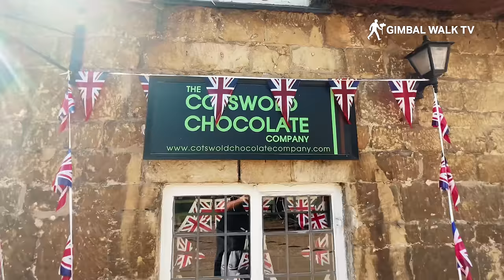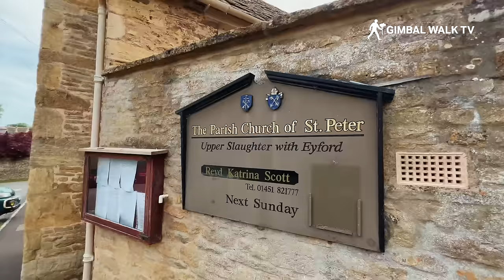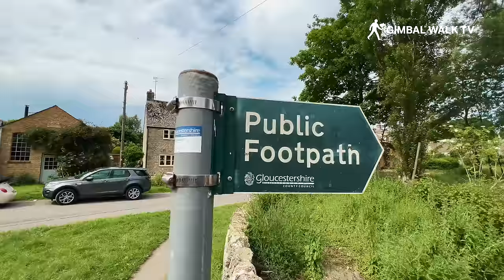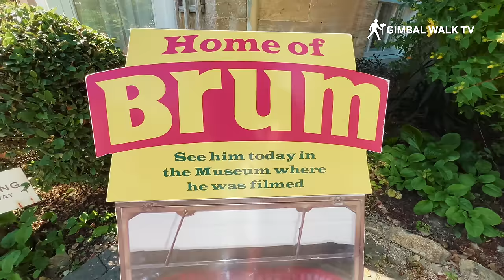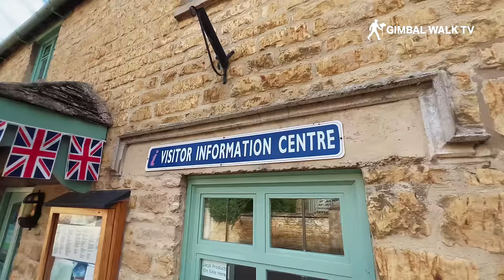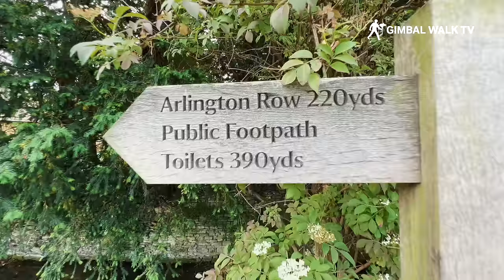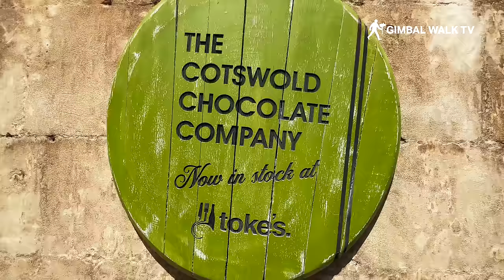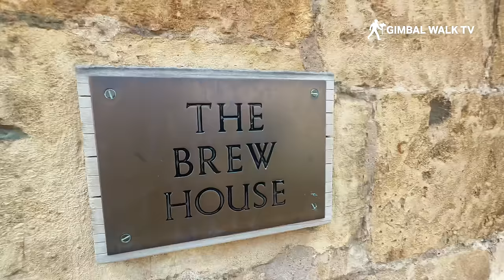THE COTSWOLDS, England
The best of The Cotswolds, England, some of the most beautiful towns and villages in the UK from Castle Combe to Bibury, Broadway, Bourton on the Water, The Slaughters and more.
Come with us as we explore the beautiful Cotswolds of England.

The Cotswolds is a beautiful region in south central England known for its picturesque villages and rolling hills. Here are a few of the prettiest towns and villages in the Cotswolds:

Bibury: This small village is often cited as one of the most beautiful in England, with its charming stone cottages and the River Coln running through the center. Bibury is home to Arlington Row, a row of 14th-century weavers' cottages that are now used as holiday rentals.

Castle Combe: This village is often referred to as the "prettiest village in England" and is known for its charming 14th-century houses and the medieval market cross in the village center. The village is surrounded by beautiful countryside and is a popular spot for walkers and nature lovers. Definitely the prettiest village in England in my book.

Lower Slaughter: This small village is located in the heart of the Cotswolds and is known for its charming streets lined with thatched cottages and a beautiful mill by the River Eye. The village is surrounded by stunning countryside and is a great place to relax and unwind.

Burford: This town is located on the edge of the Cotswolds and is known for its beautiful medieval architecture and cobbled streets. Burford is home to the Church of St. John the Baptist, a beautiful medieval church with a rich history. The town is also a popular destination for antique hunters, with a number of antique shops and galleries.

Stow-on-the-Wold: This market town is located on the top of an 800-foot hill and is known for its beautiful stone buildings and winding streets. Stow-on-the-Wold is home to a number of independent shops, cafes, and restaurants, as well as the ancient St. Edward's Church.

These are just a few of the many beautiful towns and villages in the Cotswolds. The region is a great destination for those looking to experience the beauty of the English countryside and enjoy a peaceful, relaxing getaway.

The Cotswolds is home to a number of charming towns and villages, many of which are built from the region's distinctive honey-colored stone. These towns and villages are known for their narrow, winding streets, thatched cottages, and beautiful gardens.

The Cotswolds is a great travel and tourist destination for those looking to experience the beauty of the English countryside, with its charming towns and villages, stunning landscapes, and rich history.